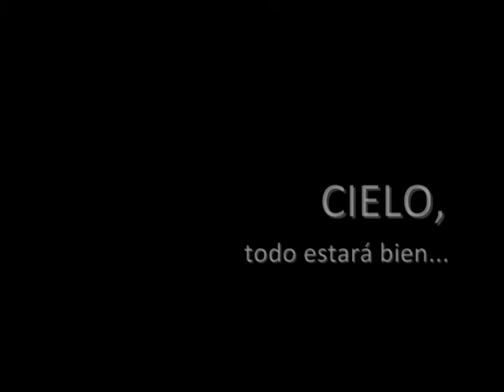In heaven - Eraserhead and Pixies